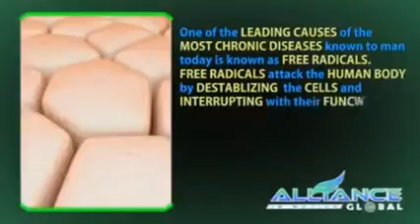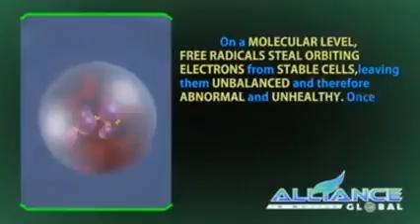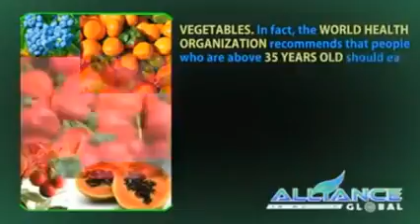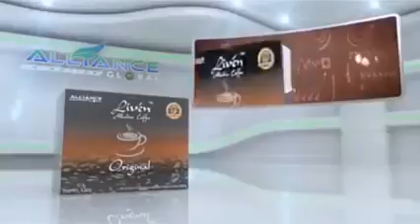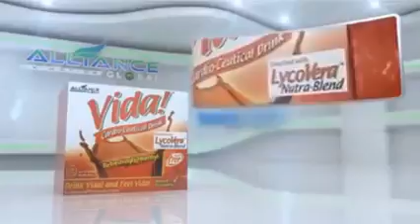C24/7 Good supplement EMPOWERED CONSUMERISM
How to become part of an EMPOWER CONSUMERISM you can me add FB.